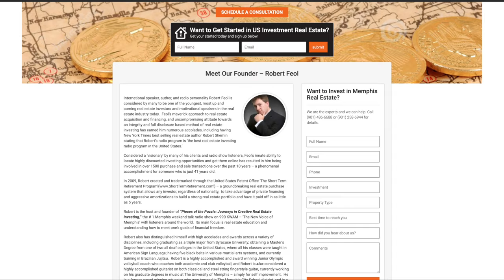Discount Property Warehouse: Memphis, Tennessee Turnkey Real Estate | HoltonWiseTV Commercials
HoltonWiseTV viewers looking to invest in the Memphis housing market are going to want to take a look at Discount Property Warehouse. Discount Property Warehouse is a full service turnkey operation that specializes in helping real estate investors buy and hold discounted rental property such as short sales and foreclosures in the Memphis, Tennessee metropolitan area.

🎙️ CONTACT DISCOUNT PROPERTY WAREHOUSE TODAY
Discount Property Warehouse - Memphis, Tennessee Turnkey Real Estate